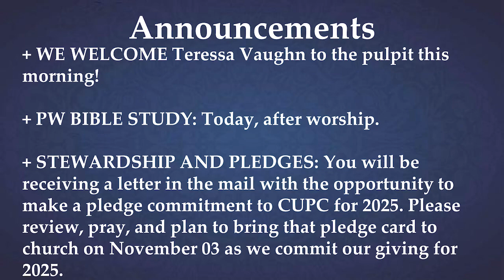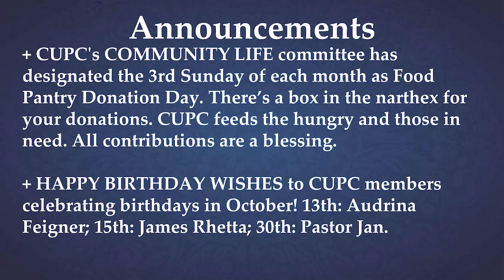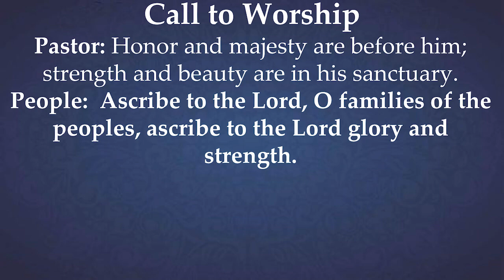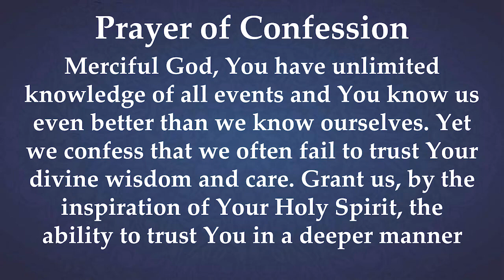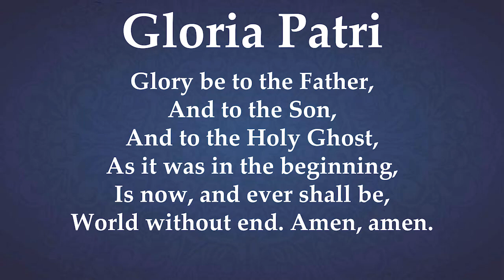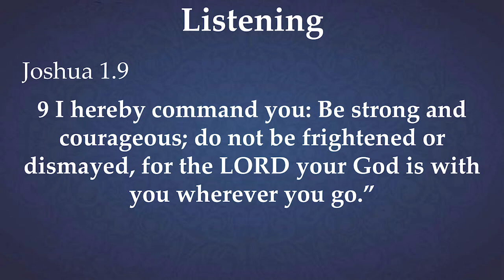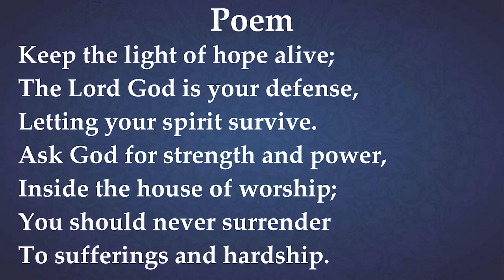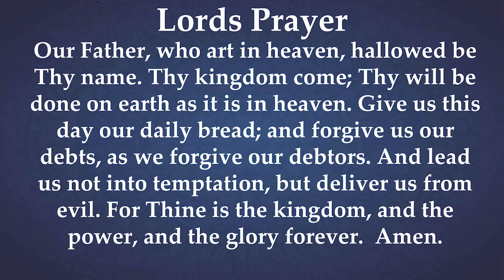CUPC Service 10/27/24